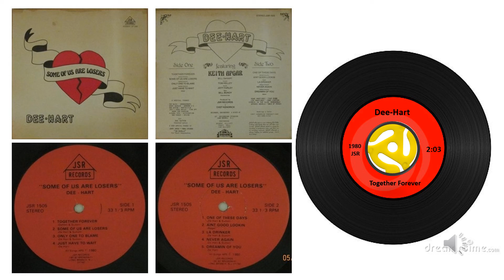DEE Hart Some Of Us Are Losers 01 Together Forever